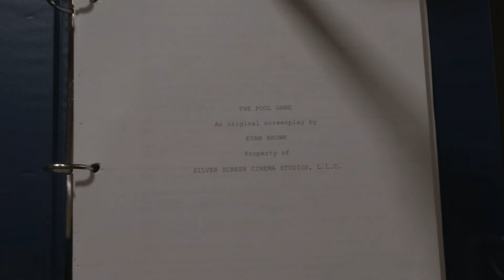The Pool Game Script Breakdown Intro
This Video introduces the Production Diary that will show how to breakdown a script.